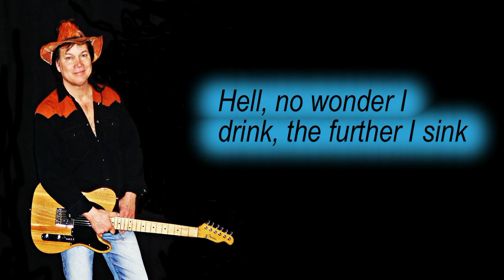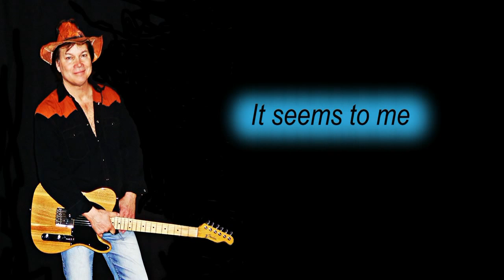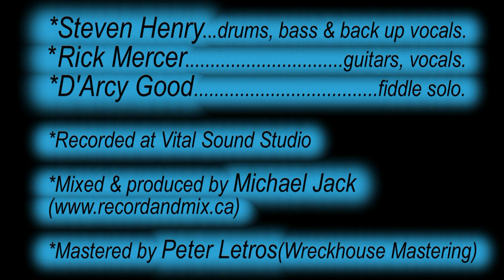"Workin' Just Ain't Workin' "....2015 / c. 2011.